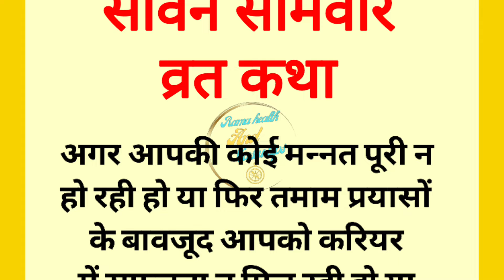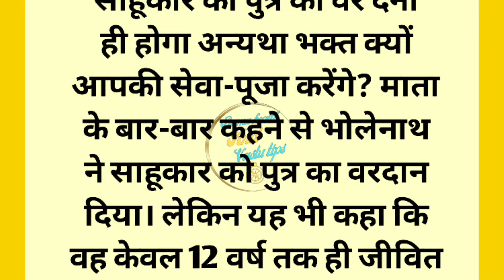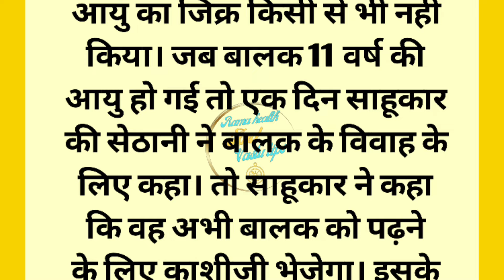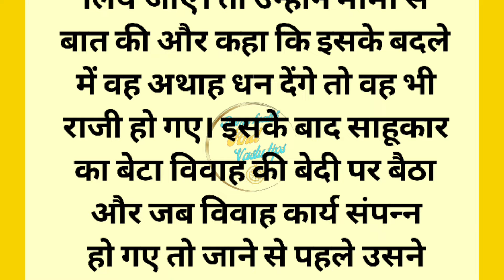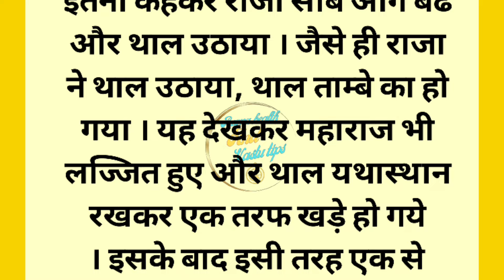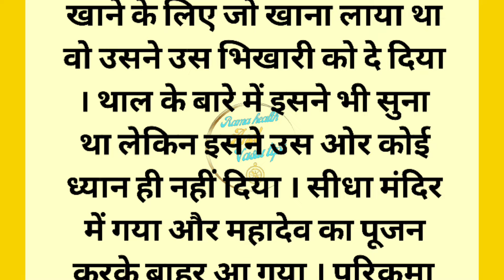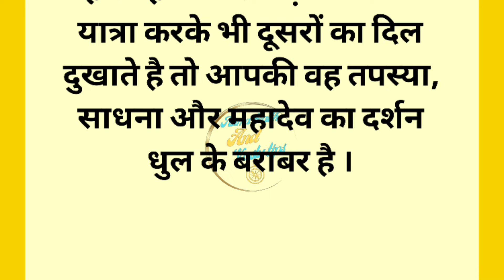सावन सोमवार व्रत कथा || Sawan Somvar Vrat Katha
सावन सोमवार व्रत कथा || Sawan Somvar Vrat Katha || Somvar Vrat Katha || सोमवार व्रत कथा